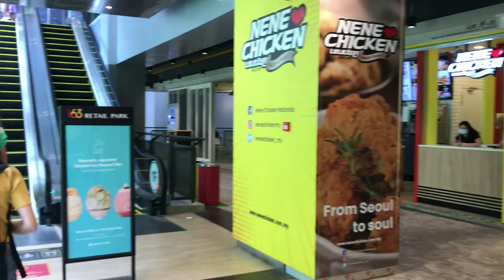Day trip 2 - Mount Kiara KL Malaysia 2021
If Malaysia has a 90210 postcode (that’s Beverly Hills for you), that place would be Mont Kiara. Long past its day as a rubber plantation estate land, Mont Kiara has matured into a well-connected, fully equipped and exclusive township. It has a large presence of expats mainly Korean and Japanese. Hence many stores cater to them. There are a lot of wonderful cafes and some of the most modern shopping malls in the country. It is a very open air area, and a great place for a day trip with friends.

Kiara 163 Mount Kiara 2021 Kuala lumpur Malaysia Shopping mall Japanese food Korean mart K MART how to where to best place to go shop open air mall How do I get to Mont Kiara? What is the most expensive city in Malaysia? Which district is Mont Kiara? Is Mont Kiara safe? Is Mont Kiara a good investment? 1 Mont Kiara Mont Kiara food- Ignore tags